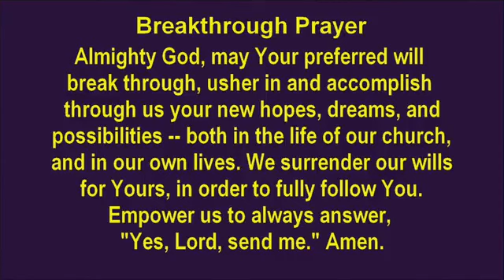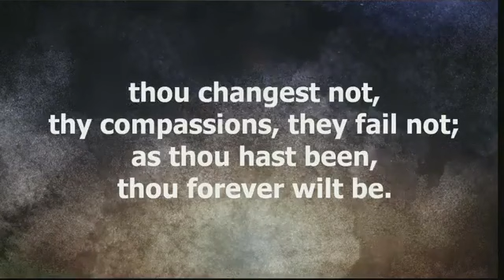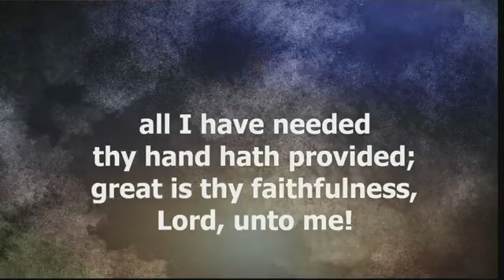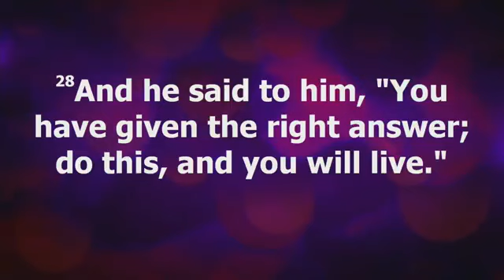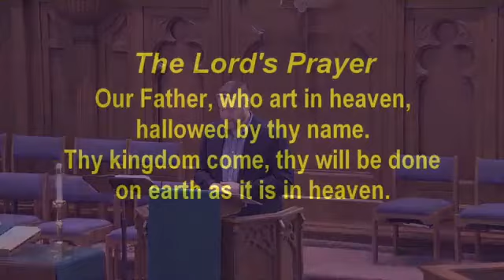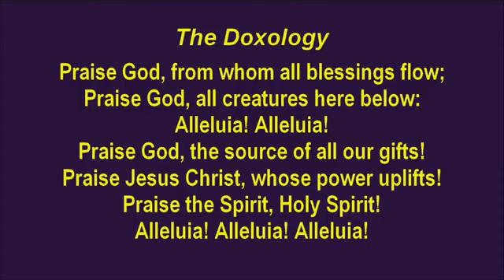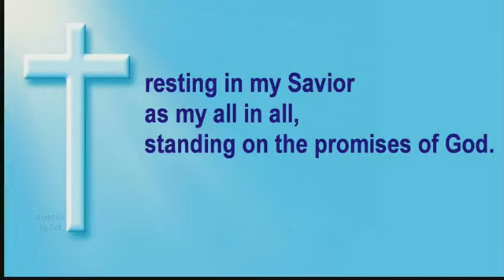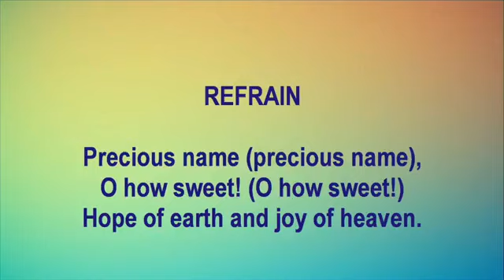Good Neighbor - August 20, 2023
This is one of Jesus’ more familiar parables. An expert in the law of Moses asks Jesus what he must do to gain eternal life. Jesus says, you already know what the law says about this issue. The legal expert says, “It is written you must love the Lord your God with all your heart, with all your being, with all your strength, and with all your mind, and love your neighbor as yourself.” Jesus says, “There you have it. Do that and you will obtain it.” Then the legal expert asks, “And who is my neighbor?” Then Jesus tells the parable of the Samaritan who helps a Jewish man who has been beaten and left for dead.  In summary, we are to love, respect, and care for everyone.